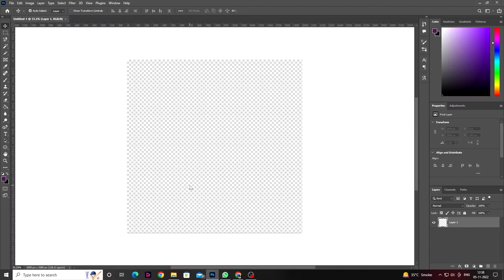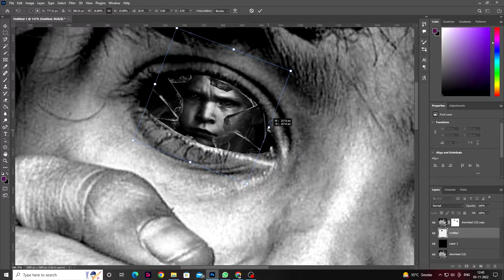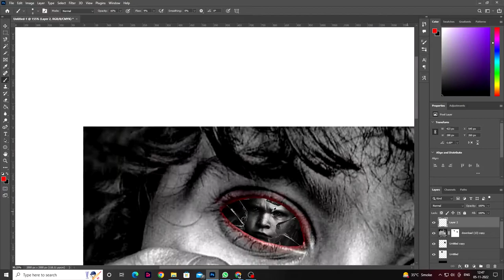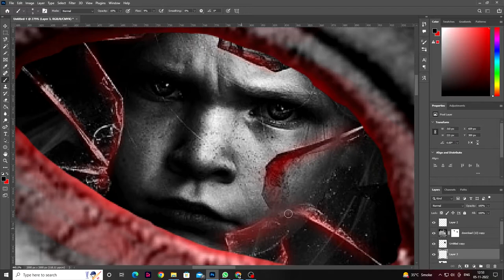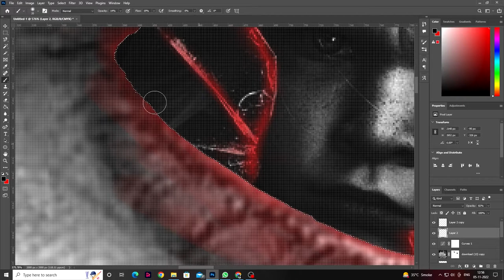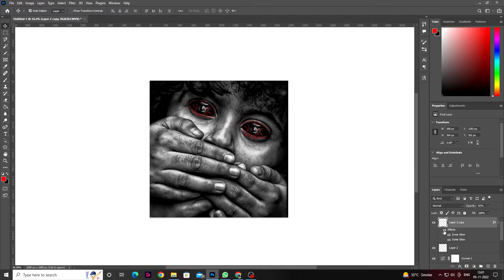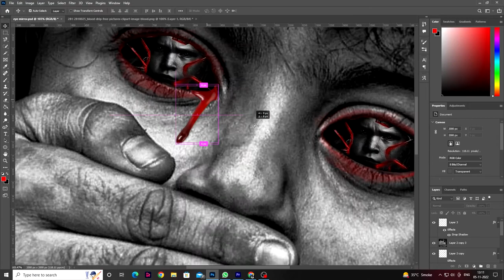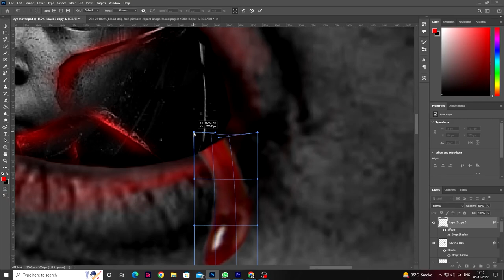How To Make Movie Poster Design In Photoshop - Photoshop Tutorials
Hey everyone in this photoshop tutorial we will learn how to make movie poster design in photoshop. This Concept Is Inspired By Others. It's super easy to create and I hope you find this tutorial useful and create your own unique designs from the techniques you will learn in this photoshop tutorial.